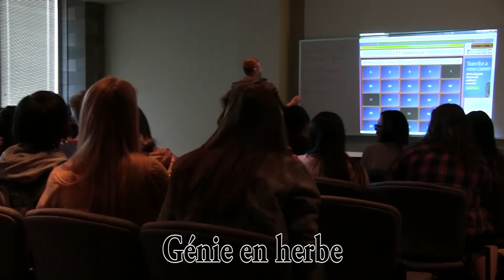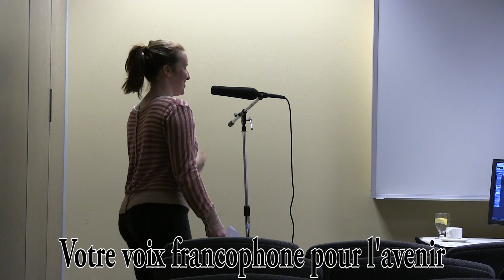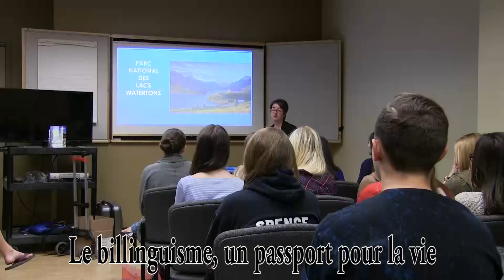Forum Local 2015 du Français pour l'avenir à Calgary, Alberta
Par Tarik Misho